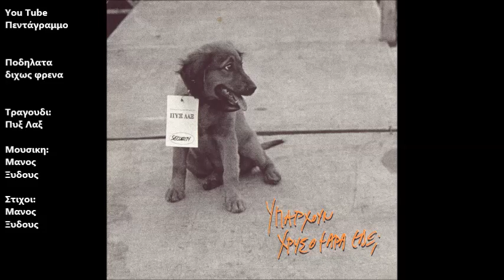Ποδηλατα διχως φρενα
Δισκος: Πυξ Λαξ Best Of
Ετος: 1996
Βαδίζω μαζί σου σε ζωγράφων αυλή
όμως το νιώθω ότι θέλεις να φύγω
κι αν βρίσκομαι μόνος σε μια ξένη γης
συνήθισα να είμαι μόνος

Ποδήλατα οι σκέψεις δίχως φρένα κι αυτές
πηγαίνουμε πάντα άκρη στην άκρη
για να συναντήσουν βραχνούς εραστές
πνοή να τους δώσουν και δάκρυ

...σε μιαν άκρη...

Καράβια μπροστά μου τυφλοί στεναγμοί
βαμμένοι στα γκρι με κοιτάνε
χωρίς να ρωτήσουν πετάνε σχοινί
και πιο μακριά σου με πάνε

Κάτι με σφίγγει θα με λιώσει θαρρώ
όμως μωρό μου πρέπει να φύγω
είν’ ο χορός μου μιας πόρνης χορός
μόνο που αξίζει πιο λίγο

...πιο λίγο...
...είν’ η αγάπη...